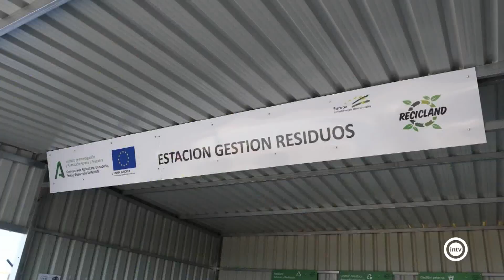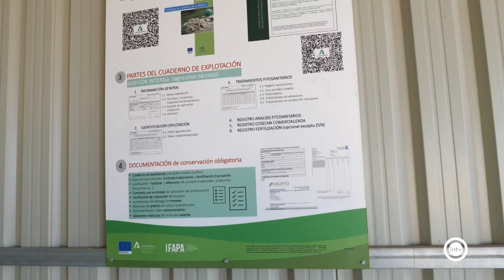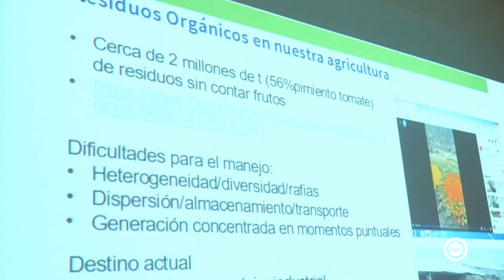Parcela 24 2/3 (02/07/24)